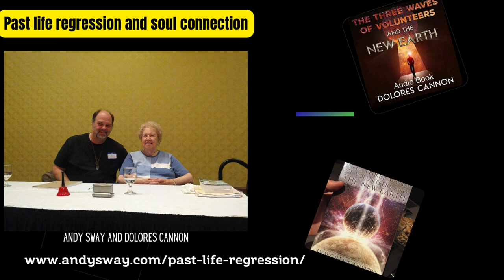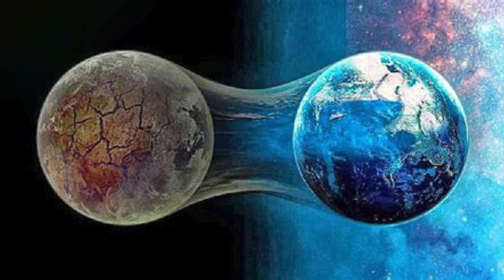The Benefits of Past Life Regression: Soul Connection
Past life regression connects you to your soul.
Imagine your fingers as lives and your hand as the soul. To see another "finger" you need to go through the hand. Every time you do that it awakens your connection to your soul, or higher self.

Andy Sway is a Los Angeles based Spiritual Healer who specializes in helping clients tap into the magic of their unique talents and passions.